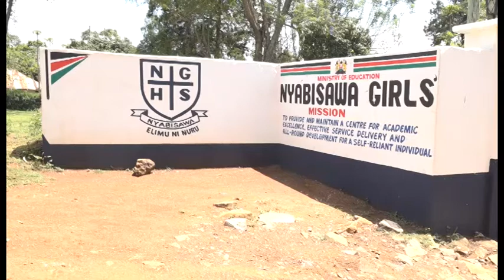Education CS on Exam Cheating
Prof. George Magoha visits Migori County